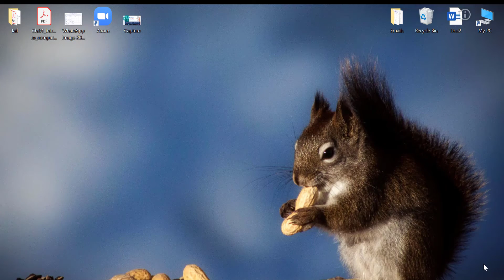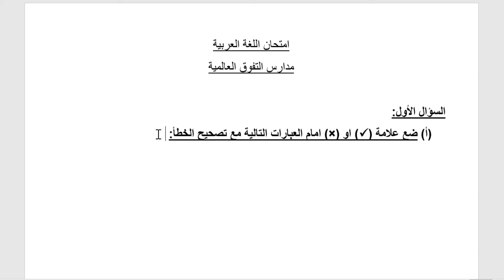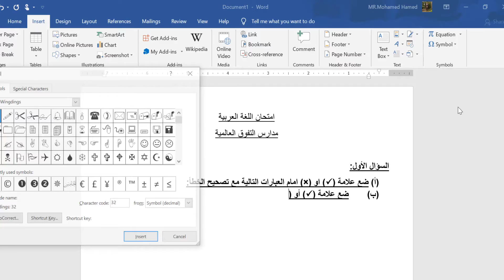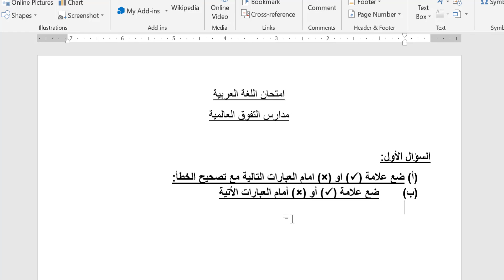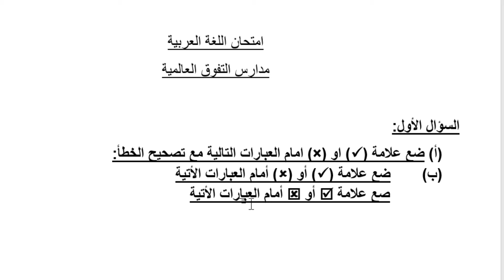Microsoft word - إضافة علامة صح وعلامة خطأ - طريقة ذكية جداا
اختبارات وقوالب ألعاب تفاعلية للطلاب في حصص التعلم عن بعد لجميع المواد في كافة المراحل الدراسية
انضم الينا علي جروب أنفولوجي للخدمات البشرية علي الواتس اب